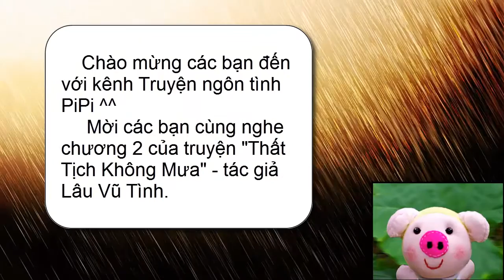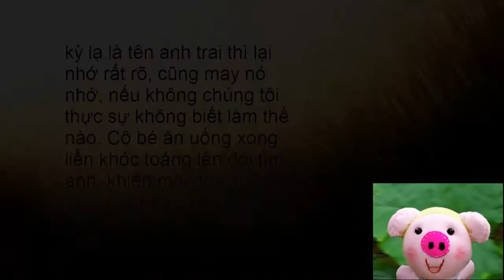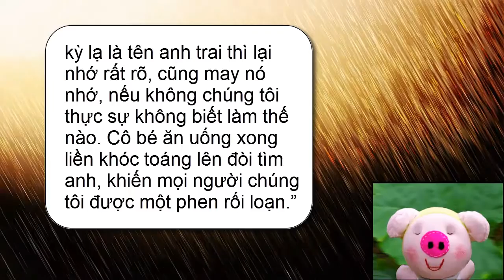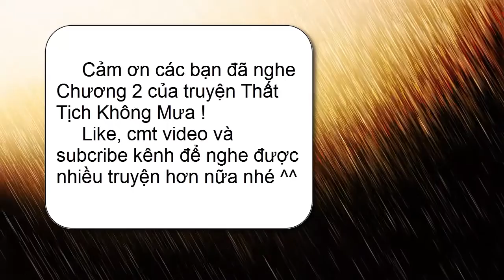Truyện Thất Tịch Không Mưa - Chương 2: Thẩm Hàn Vũ | Giọng đọc PiPi | Tác giả: Lâu Vũ Tình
- Chào mừng các bạn đến với kênh Truyện Ngôn Tình PiPi. Mời các bạn cùng nghe Chương 2: 'Thẩm Hàn Vũ' của truyện "Thất tịch không mưa" - Tác giả: Lâu Vũ Tình
- Chúc các bạn nghe truyện vui vẻ !
Từ nhỏ cô đã thầm yêu anh, như số kiếp không thể thay đổi
Tình  yêu trong sáng ấy, như lần đầu được nếm mùi vị của quả khế mới chín.
Sau đó cô và anh xa nhau, gặp lại đều cách nhau ba năm.
15 tuổi, anh lên phía bắc học, từ  đó mất liên lạc;
18 tuổi, cô nông nổi đi gặp anh, đổi lại là sự đau lòng;
21 tuổi, cuối cùng anh cũng quay về để chịu tang mẹ;
24 tuổi, anh kết hôn, đưa người vợ mới cưới tới tận nơi xa.
Anh từng là thần hộ mệnh của cô, dịu dàng, cẩn thận che chở, bao dung.
Đã từng ngoắc tay với cô, thề sẽ mãi mãi ở bên nhau.
Cô có thể mất đi tất cả, nhưng không thể không có anh – người hiểu cô nhất.
Ngày 7-7 là ngày gặp mặt của Ngưu Lang Chức Nữ,
mưa ngày 7-7 là nước mắt của nỗi nhớ nhung
Vậy, cô 27 tuổi, liệu có thể có một ngày 7-7 không mưa,
Để cô được gặp lại anh một lần nữa……..